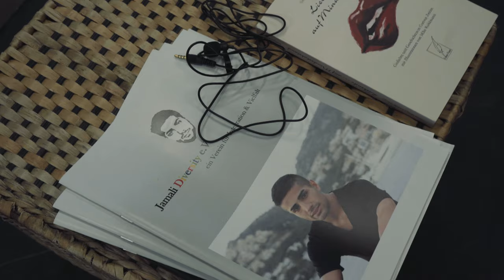Mit 3 Jahren aus Afghanistan geflüchtet: Heute Spielerberater und ehemaliger Nationalspieler.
Hallo Leute, Willkommen zurück zu einer neuen Folge von Let's Talk. Wir unterhielten uns über die Flucht von Afghanistan nach Deutschland (zu Fuß), über seinem Job als Spielerberater und seine Projekte. Ich bedanke mich für euren Support bis jetzt! Ich hoffe, euch hat die Unterhaltung gefallen mit meinem Bruder Modjieb Jamali.